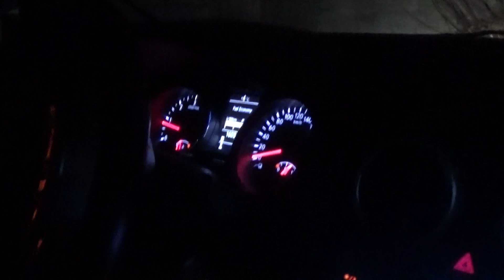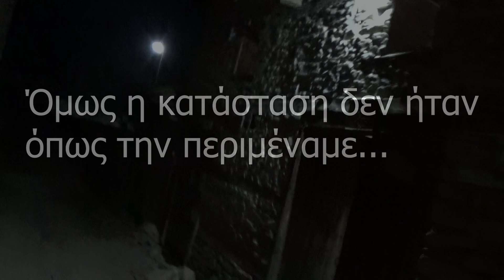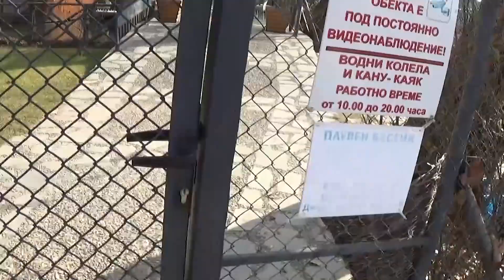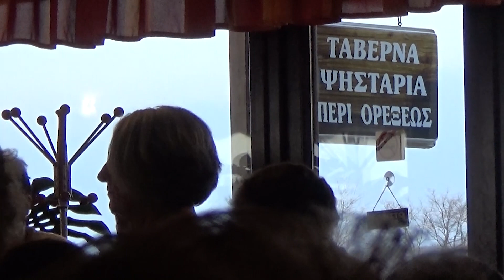Σαν βασιλιάδες στην Βουλγαρία. Ognyanovo. Άγνωστο μέρος στους Έλληνες...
Ένα ελεύθερο διήμερο, και ώρα για απόδραση. Απόδραση στην Βουλγαρία, που θα συνδυάσει την εξερεύνηση και την χαλάρωση. Αφού το κατάλυμα που είχαμε κλείσει στην Kovachevitsa, δεν πληρούσε τις απαιτήσεις μας, αποφασίσαμε να ψάξουμε ξενοδοχείο, σε γνωστό, για τους Βούλγαρους, τουριστικό σύμπλεγμα στο Ognyanovo.